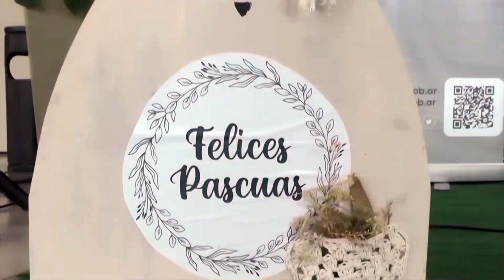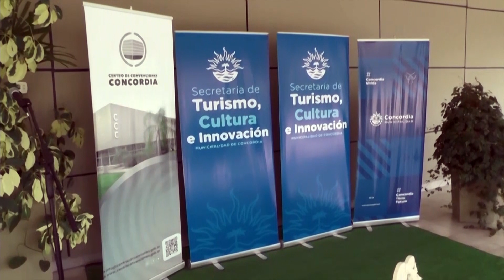Agenda de Semana Santa en Concordia